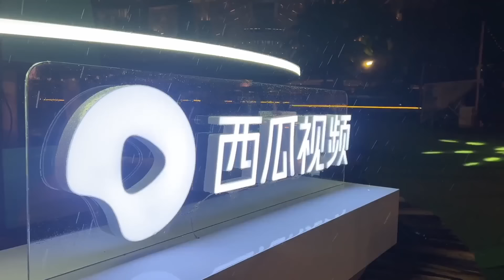西瓜举办线下活动，所有的三农作者一起聚餐吃饭，还能享受音乐会【农人老肥】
本视频是完全原创拍摄的短剧，绝对没有任何不良引导或危险行为。老肥村欢乐日常☛☛☛
西瓜线下活动，老肥也得跟所有三农聚餐，还得享受音乐会，太爽了